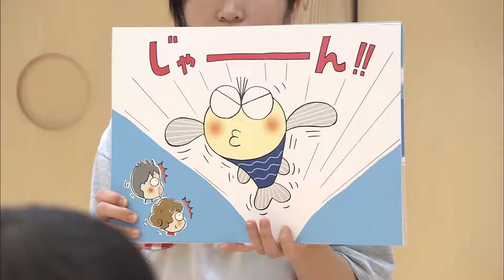2017年 #31-2 上平保育園のみなさん（すきすきビーちゃん編） | 海と日本PROJECT in 富山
上平保育園のみなさんとBBTマスコットキャラクターである「ビーちゃん」がレッツ★うみダンス